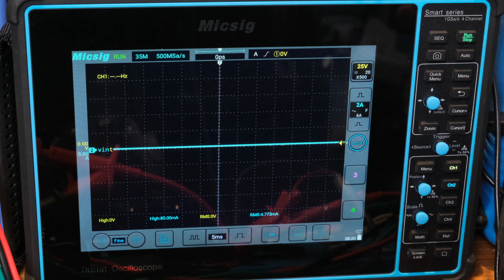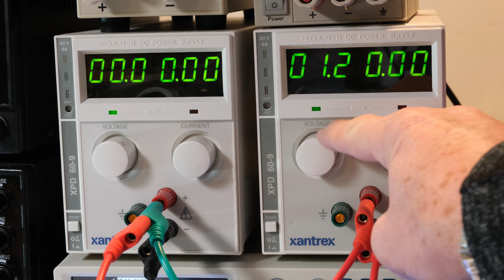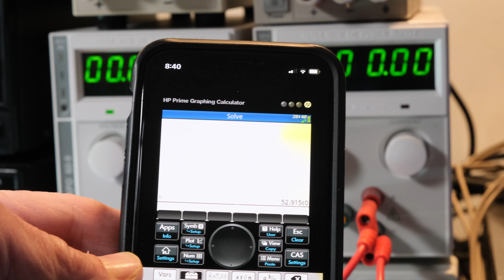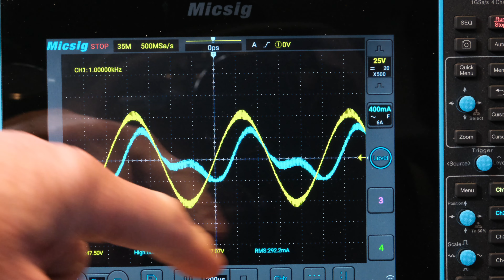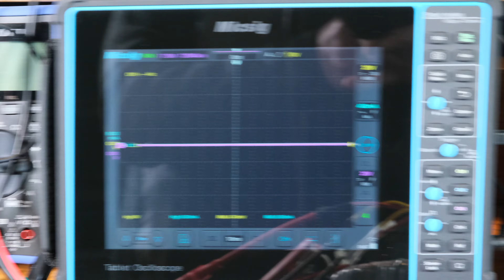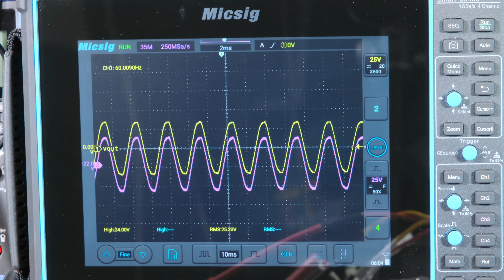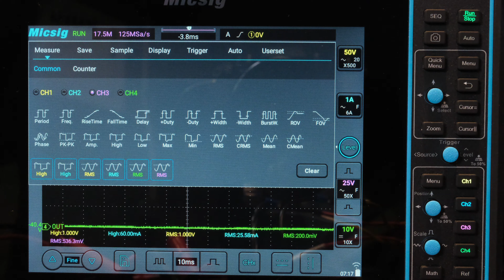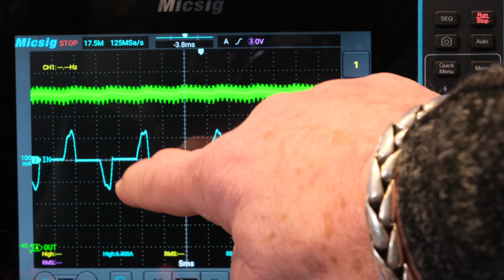350 Watt Class D Amplifier Can it do 350 Watts using the IRS2092?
This video '350 Watt Class D Amplifier Can it do 350 Watts using the IRS2092?' I will try to get the full 350 Watts into 8 ohms. I'll pull out my huge toroidal transformer to power it.

TDA8954 Class D amplifier

Picoscope 4444 (differential scope kit)
GW Instek MDO-2204EX (has Generator, Power Supply, and Multimeter)
Hioki 4256 multimeter
Hioki 4282 multimeter (my favorite meter)
Testo 760-2 Multimeter (on Sale)
Amazon Commercial 90DM610 Multimeter
Micsig Differential Probe
Micsig Current Probe
Hantek Current Probe (low cost)
PinTek Differential Probe
Uni-T 2-Channel ARB Generator

Adjustable PCB holder
Silicone Blue work mat
1 Ohm 3 Watt metal film resistors
Audio Grade 220 uF 35 V capacitor
Silver Solder
Soldering Iron T12 tip
Heatsink TO-220
Thermal Paste

Link for preamp with bluetooth

Link to Amazon for Boost Converter
FLIR DM92 multimeter
FLIR DM93 multimeter
LInk to Amazon Commercial 90DM610 multimeter